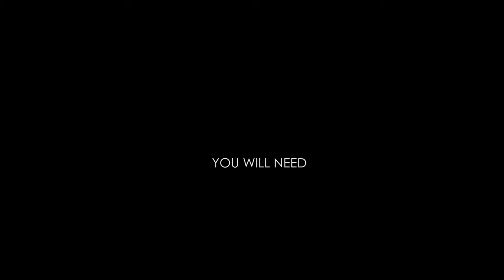Wojooh X Meryem - Power Look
Discover the celebrity Meryem Uzerli's make up looks using her Cosmetic's Collection that you can find exclusively in Wojooh Stores!